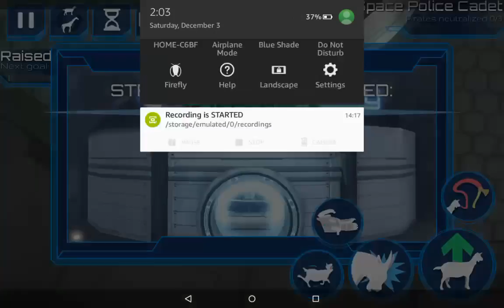Goat Simulator Waste of Space let's play part 2